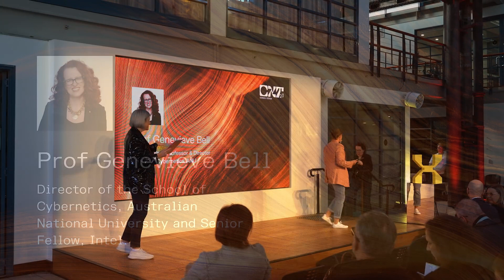The Future is Already Here: Navigating Cybernetic futures | Prof. Genevieve Bell | Cicada x Tech23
Cicada x Tech23 is Australia's biggest celebration of deep tech. The event connects founders with brave ideas about the future to an audience of investors, business leaders and policymakers – inviting everyone support game-changing people and ideas that can revolutionise our world.

About Prof. Genevieve
Genevieve Bell is a cultural anthropologist, technologist and futurist best known for her work at the intersection of cultural practice and technology development.

After completing her PhD in cultural anthropology at Stanford University in 1998, she spent 18 years in Silicon Valley helping guide Intel’s product development by developing the company’s social science and design research capabilities.

As Director of the School of Cybernetics at The Australian National University, Genevieve is interested in telling hopeful stories about futures that are actively built in the present and informed by the past. NewCybernetics builds on the original ideas of cybernetics, where the steering of technological objects is driven by the influence of humans and the ecological environment.